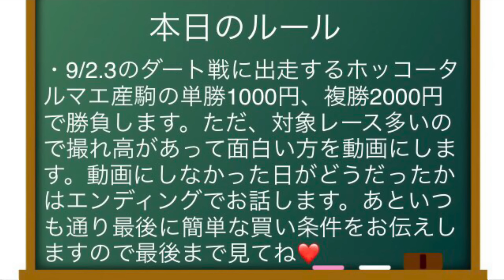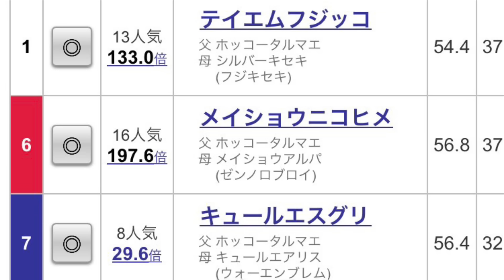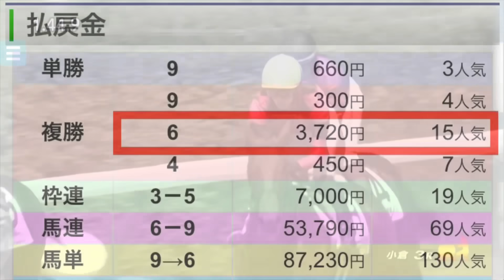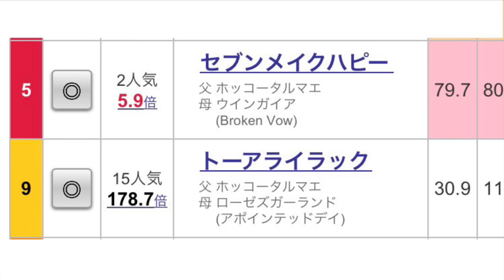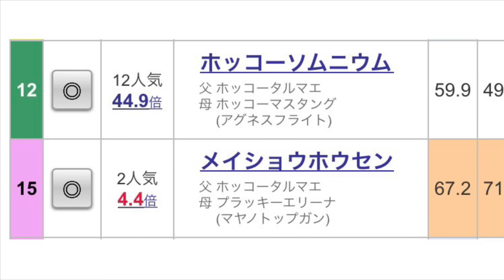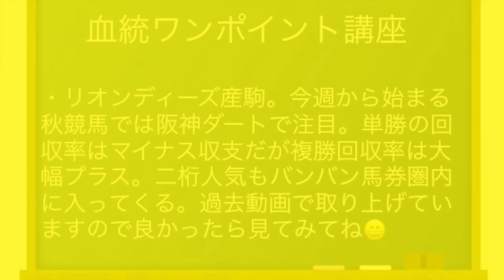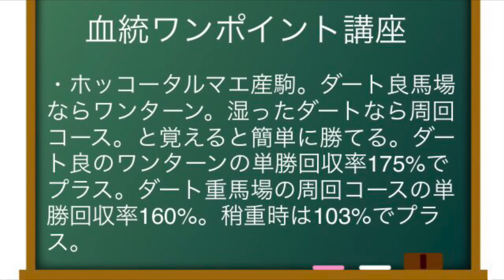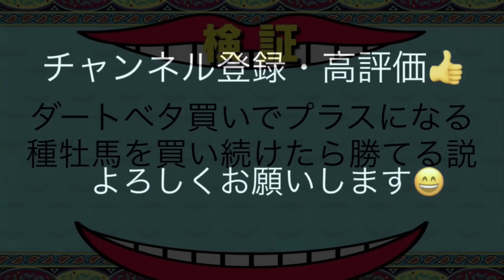【競馬】ダート競馬！！これさえ抑えればボロ儲け【競馬検証】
ダートベタ買いでプラスになるホッコータルマエ産駒の検証動画です😄

うぷ主のnote

うぷ主のTwitter

うぷ主のサブチャンネル